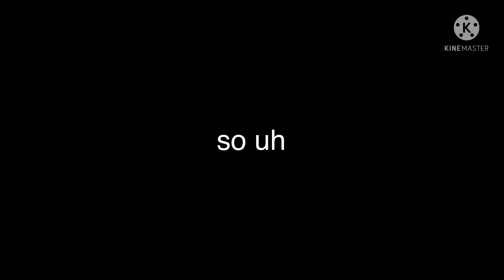SKELE-TRICKY BUT VOICE (expurgation lyric teaser)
TIKY PHRASE 4 IS LEARNING HOW TO SPEAK